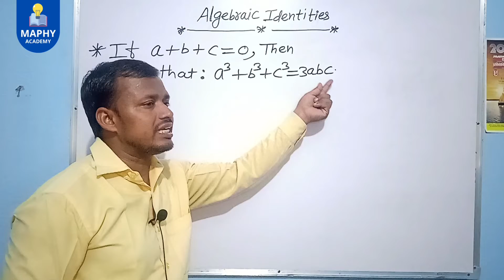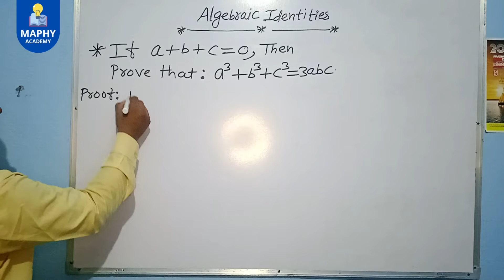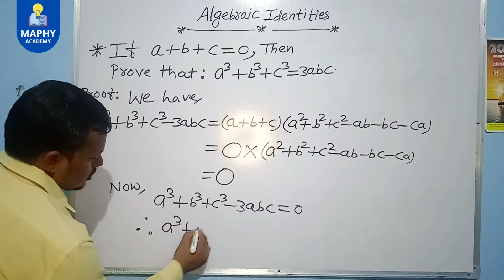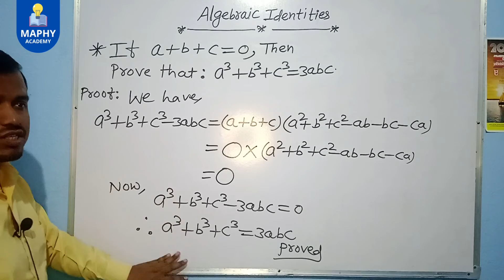Algebraic identities | Formulae | Basic tricks | Viral questions | MAPHY ACADEMY | JAY SIR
Hello Freinds,

Welcome you all to MAPHY ACADEMY, I’d like to introduce this YouTube channel Maphy Academy, it is a very interesting and very creative Youtube channel in the field of education. We are going to create a new history through this YouTube channel.

We have our intention or motive to give a creative, innovative and meaningful contents regarding your examinations, regarding your wants, needs. It is our motto, it is our intention to give authentic, reliable and up to date materials regarding your needs.

On the behalf of students and guardian’s request, we have come on YouTube channel.

Since 2007, we are doing well in offline mode, but now in online mode we’re also going to create a new history. With the help of guardians, freinds, viewers, students requests we have decided and delighted to create a outstanding place in the field of education through this Channel Maphy Academy.

Topic described in this video -

Algebraic identities, Formulae, Formulae proofs, Basic tricks, Viral questions and answers, Maphy Academy, Jay sir

Let’s Connect & Communicate
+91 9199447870